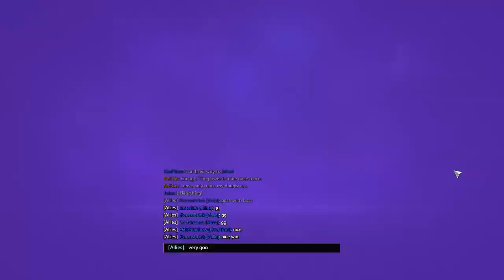Daily Storm ep 350 Valla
Every day I go into Heroes of the Storm and complete a Daily Quest in quick match. My quest today is to play a Diablo Hero. I take Valla and cowgirl up.

Want to join me in the Nexus?
Heroes of the Storm is a game by Blizzard Interactive

I'll be taking part in the Extra-Life charity marathon to raise money for hospitals in the Children's Miracle Network. If you'd like to help support me in this please follow the

Find me at my other locations around the web...